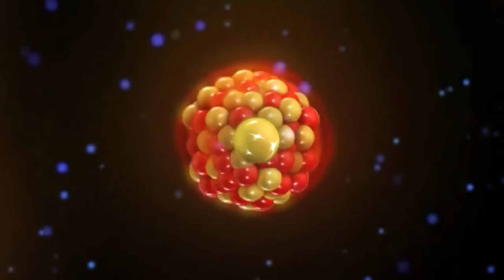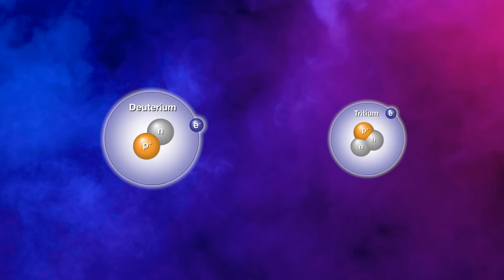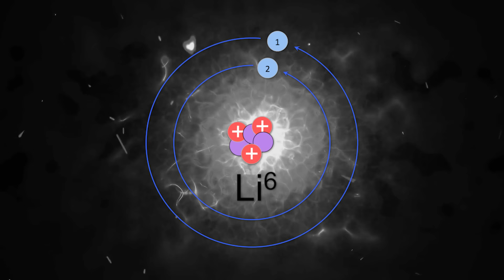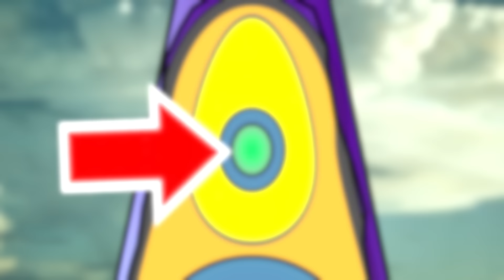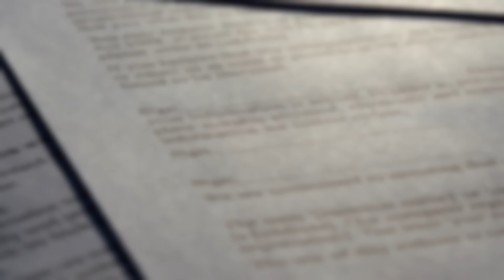ระเบิดนิวเคลียร์ที่ทรงพลังและรุนแรงที่สุดในประวัติศาสตร์ (น่ากลัวมาก)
เพราะการต่อสู้และความไม่สงบเกิดขึ้นได้ทุกยุคสมัย เลยทำให้ประเทศมหาอำนาจ สร้างอาวุธที่มีพลังทำลายล้างสูงสุดอย่าง “ระเบิดนิวเคลียร์” ขึ้นมา โดยสร้างและทดสอบกันเป็นเรื่องเป็นราว แต่ละลูกบอกได้เลยว่ามีแสนยานุภาพร้ายกาจ  สามารถทำลายล้างพื้นที่เส้นผ่านศูนย์กลางเกือบ ๆ 10 กิโลเมตรจนหายวับไปกับตาได้ แถมบางลูกยังรุนแรงกว่าระเบิดที่เคยทิ้งในฮิโรชิม่าตั้ง  3,300  เท่า!  แต่ละลูกจะรุนแรง สร้างความเสียหายได้มากแค่ไหน ไปติดตามกันต่อได้ในคลิปนี้เลย